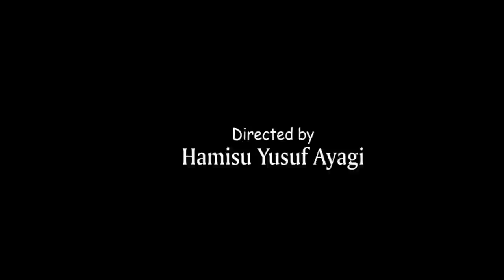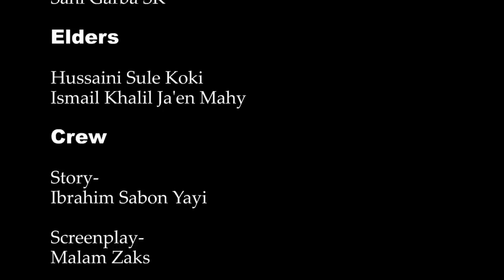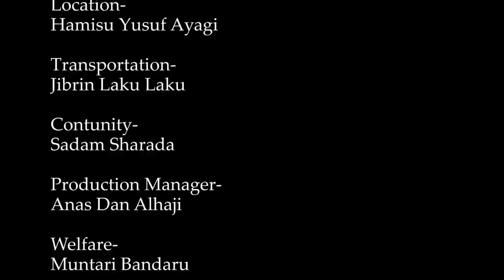Talakayar aikinmu da muka aika ta sayar da ita a gefen titi ta lashe zuciyar attajirin - Hausa Film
Jigon Rayuwa Master 1